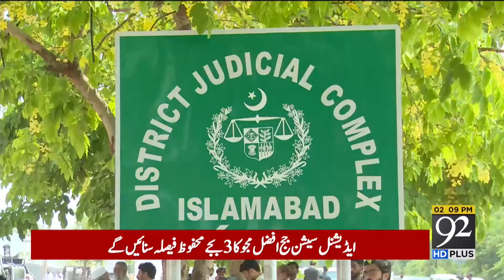Iddat Nikah Case Decision | Good News For Imran Khan! | 92 News Headlines 02 PM | 92NewsHD